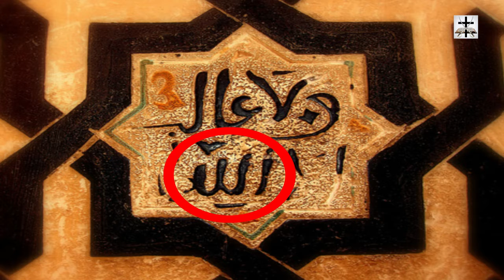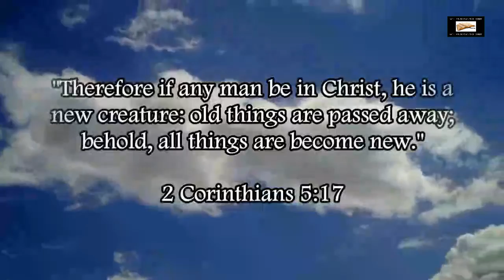Islamic Occultism & Illuminati Symbolism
Showing occult and Illuminati symbolism in Islam.